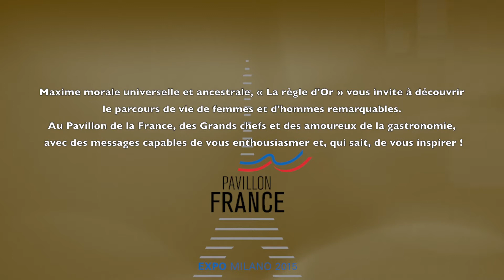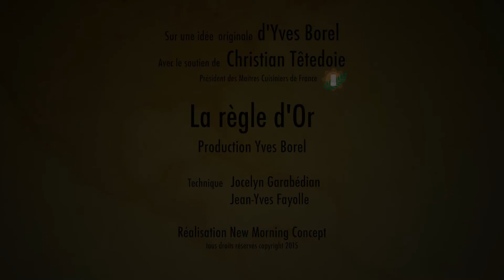La règle d'Or d'Eric Briffard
C'est toujours avec émotion qu'Eric Briffard, Meilleur Ouvrier de France et Maître Cuisinier, évoque sa Bourgogne natale où, dans son cadre familial, il prit goût à la cuisine.

Engagé dans le compagnonnage et formé par de grands chefs au Japon et en France, il a notamment dirigé à Paris les cuisines de l'Hôtel Plaza Athénée et de l'Hôtel Four Seasons Georges V.

Pour lui, la transmission a toujours été au coeur de son métier et il est aujourd'hui le Chef Exécutif et Directeur des Arts Culinaires de l’école Le Cordon Bleu.